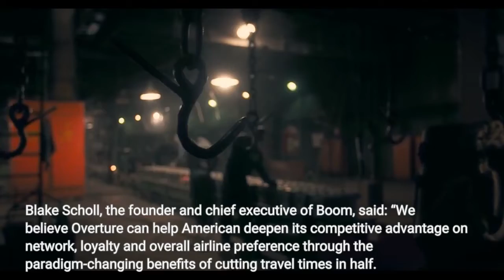American becomes third airline to place order for Boom Supersonic jets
Commercial supersonic transatlantic travel is on course to roar back almost 20 years after Concorde was decommissioned. American Airlines on Tuesday agreed to buy up to 20 ultrafast jets from the aviation startup Boom Supersonic, with an option to purchase 40 more. The Overture jets, which promise speeds of up to Mach 1. 7 over water – twice the speed of today’s fastest commercial aircraft, though below Concorde’s top speed Mach 2. 04 – are expected to roll off the production line from 2025 and carry the first passengers in 2029. American is the third airline to place an order for the jets, after United Airlines which ordered 15 last year, and Virgin Atlantic, which reached a deal in 2016. Blake Scholl, the founder and chief executive of Boom, said: “We believe Overture can help American deepen its competitive advantage on network, loyalty and overall airline preference through the paradigm-changing benefits of cutting travel times in half. ”The Overture will carry fewer passengers than subsonic passenger jets, with 65 to 88 seats – less capacity than Concorde had – which will initially be priced at business class rates. Sign up to Business TodayGet set for the working day – we'll point you to the all the business news and analysis you need every morningNeither Boom nor the airlines have released expected prices, but Scholl previously said tickets would be “affordable”. He said: “I started this because I was sad that I never got to fly on Concorde. I waited but no one was doing it, so I decided to. Ultimately I want people to be able to get anywhere in the world in five hours for $100 (£83). To get there you have to improve fuel efficiency, but step by step supersonic air travel will become available for everyone. This is supersonic passenger air travel, no bullshit, and it’s actually affordable. ”Derek Kerr, American’s chief financial officer, said: “Looking to the future, supersonic travel will be an important part of our ability to deliver for our customers. We are excited about how Boom will shape the future of travel both for our company and our customers. ”Boom says the new aircraft is designed for a range of 4, 250 nautical miles, and could fly about 600 routes around the world. It estimates that flying from London to New York would take 3. 5 hours compared with 6. 5 hours by current means. London to Miami would take just under five hours, versus the almost nine hours today. Under the terms of the agreement, Boom must meet industry-standard operating, performance and safety requirements as well as American’s other customary conditions before delivery of any Overtures. Asked about the carbon footprint of such flights, a Boom spokesperson said the company prioritises “circularity by repurposing used tooling, recycling components on the shop floor, and leveraging additive manufacturing techniques that result in less manufacturing waste and lighter, more fuel-efficient products”.